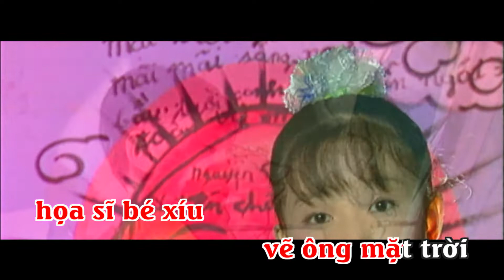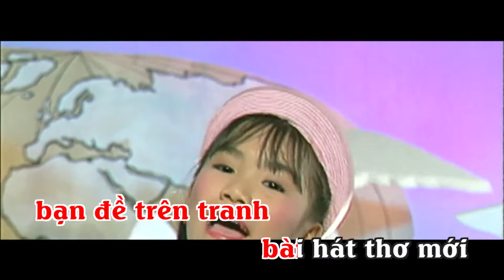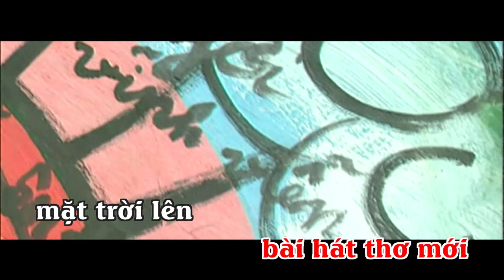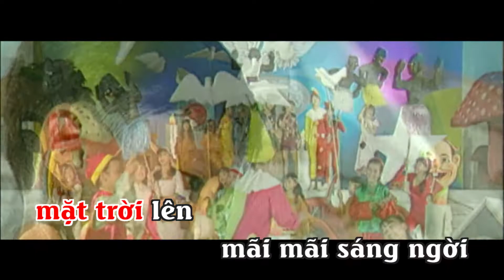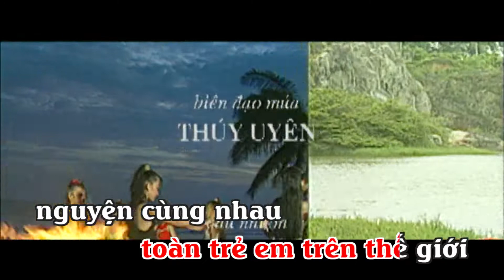KARAOKE CA NHẠC THIẾU NHI: HÃY ĐỂ MẶT TRỜI MÃI CHIẾU SÁNG - TỐP CA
SÁNG TÁC: NHẠC NGA